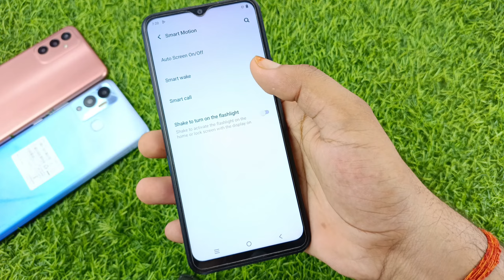Vivo y27 double tap on off screen setting kaise kare | Vivo y27 auto screen on off setting